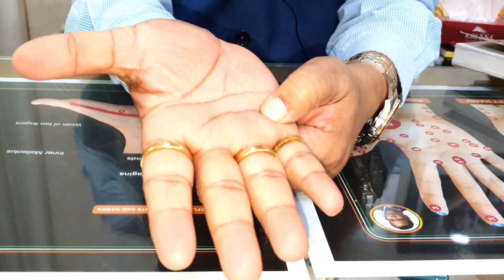Acupressure के इस नई Technique से Blockage Arteries खुल जायेंगे ,Liver से गंदगी एक दम साफ़ हो जाएगा